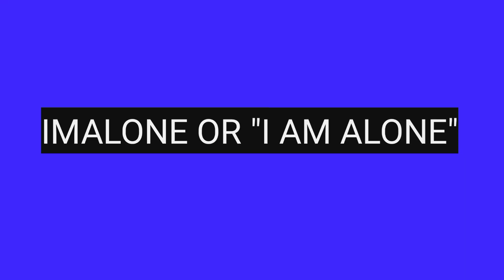পৃথিবীর সবচেয়ে দামী কাঠ, যা সোনার চেয়ে দামী। world's most costliest wood।। Fact Rahasya।।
হ্যালো বন্ধুরা, কলা ফল বাঁকা হয় কেন? ভারতের এমন কোন রাজ্য আছে, যেখানে একটিও স্টেশন নেই? অনেক সময় হাড্ডি থেকে কটকট করে আওয়াজ হয় কেন?--- তো এইসব অদ্ভুত এবং মজার fact আমরা এই ভিডিওতে জানবো। তাই ভিডিওটি তোমাদের শেষ পর্যন্ত দেখতে হবে। তাই আর দেরি না করে চলো শুরু করা যাক।

    তো বন্ধুরা এই ছেলে আমাদের আজকের ভিডিও তো এই ভিডিও থেকে তোমরা একটু হলেও যদি কিছু জেনে থাকো তাহলে চ্যানেলটিকে সাবস্ক্রাইব করে দেব দেবে এবং ভিডিওটি বন্ধুদের সাথে শেয়ার করে দেবে। ফ্যাক্ট রহস্য নামে আমাদের একটি ফেসবুক পেজ আছে যার লিংক ডেসক্রিপশন বক্সে দেওয়া আছে চাইলে তোমরা সেই পেজটিকে ফলো করে দিও।